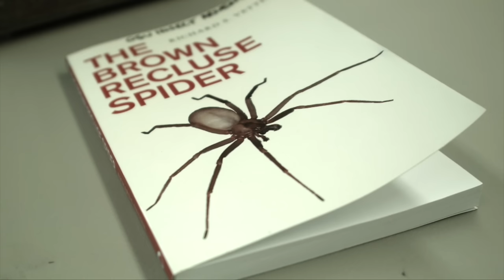The Truth about the Brown Recluse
Associate Extension Specialist Andrine Shufran talks about the Brown Recluse, a misunderstood arachnid.

Airdate: 10/31/2015